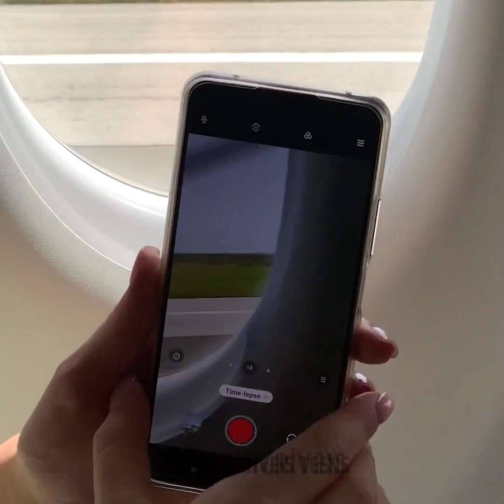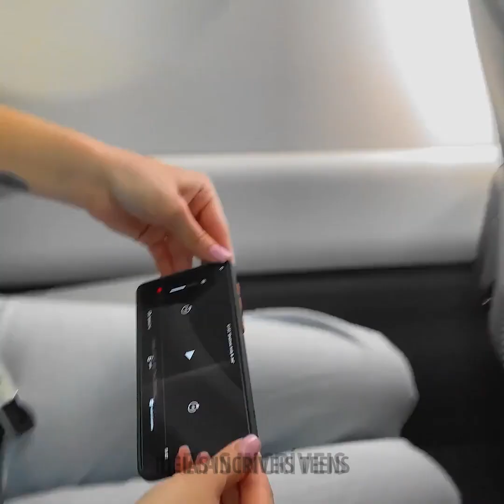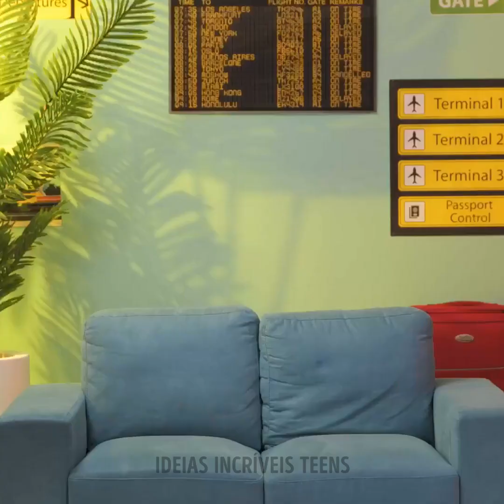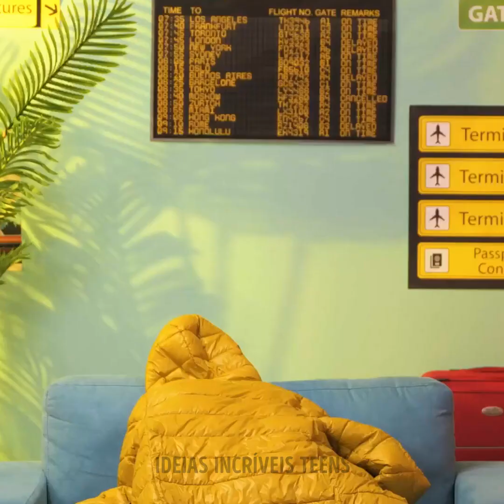Dicas e truques de viagem imperdíveis que você deve guardar para o futuro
TEMPO: 00:00 Truques de viagem fáceis 02:53 Truques para embalar roupas 05:34 Truques inteligentes para hotéis 09:35 Embalagem de coisas frágeis